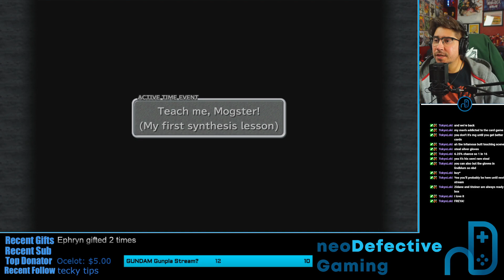FINAL FANTASY IX | Backseat Gaming 3 | Crashing on to Lindblum